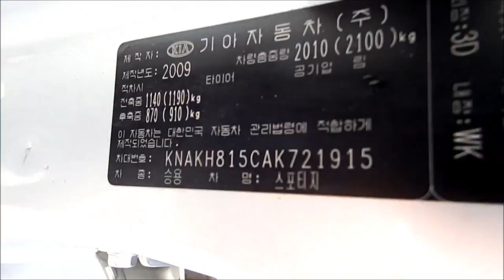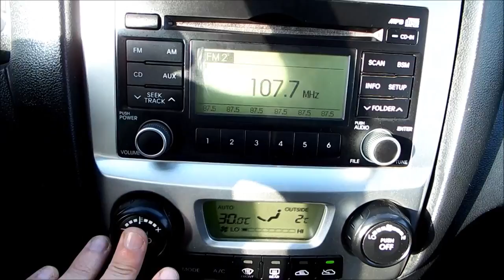[Autowini.com] 2010 Kia Sportage TLX 4WD M/T (JI TRADING)